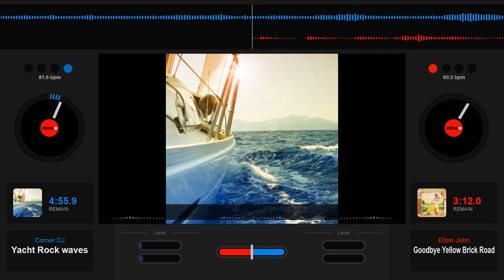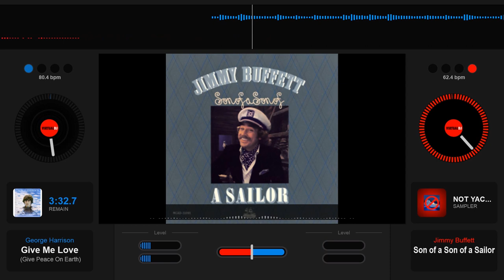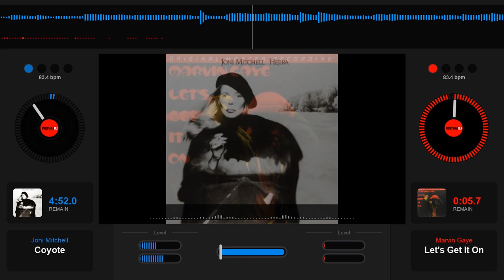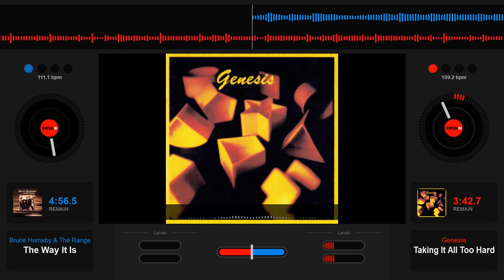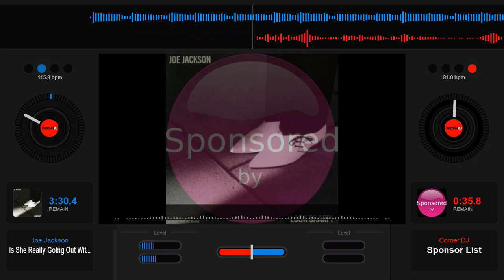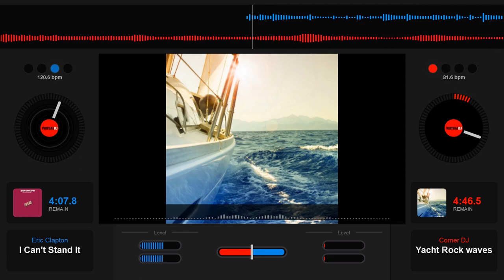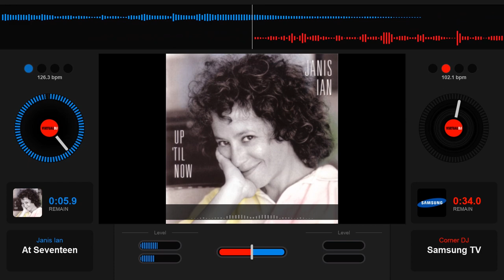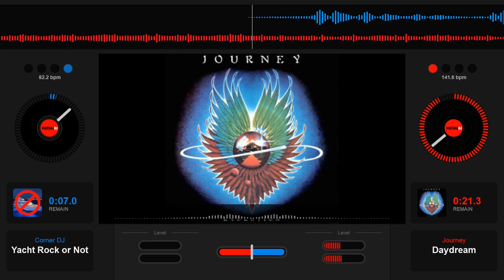Corner DJ Presents: Nyacht Rock Episode 3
It's not Yacht Rock, it's Nyacht Rock!